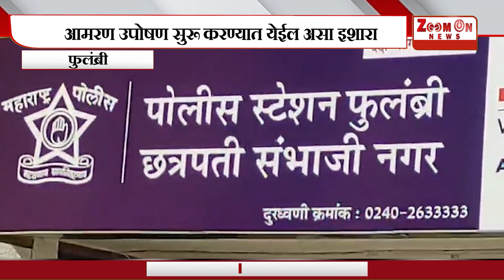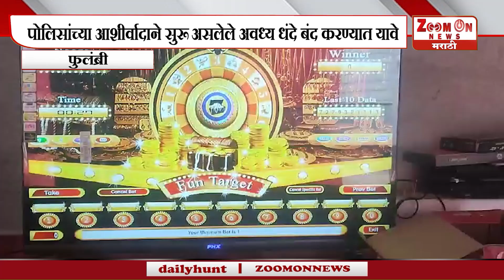FULAMBRI | पोलिसांच्या आशीर्वादाने सुरू असलेले अवध्य धंदे बंद करण्यात यावे